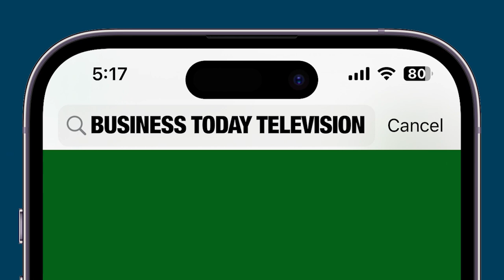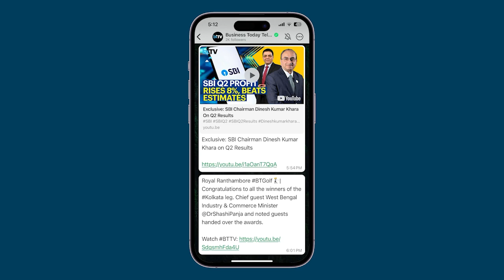Bengaluru Man Turns Alto K10 Into Self-Driving Car Using Smartphone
A video of a car going from Ludhiana to Jalandhar in self-driving mode recently went viral on social media. No, it was not a Tesla, but a Maruti Suzuki Alto K10, fitted with a smartphone, which was being used to control the car. The smartphone was controlling the car with the help of open-source software, FlowPilot, developed by a Bengaluru-based techie, Mankaran Singh, along with two of his friends over three years. Explaining the functioning of the software, Mankaran told India Today TV, "The phone is placed in such a way that the back camera faces the front and the front camera faces inside towards the driver to ensure that he is alert. It then sends inputs to the software."